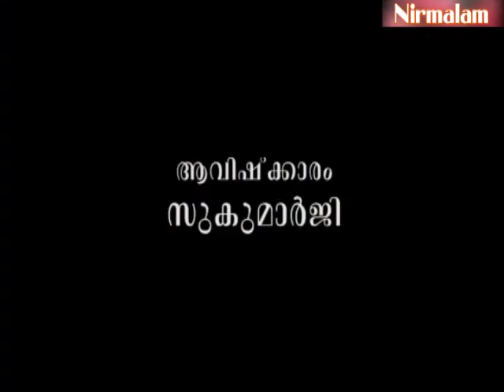Gruha Vaidyam -105 | ayurveda lifestyle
ആമുഖം: അനന്തസമാധിയെ പുല്‍കിയ സംപൂജ്യ ആചാര്യസ്വാമികള്‍ ശ്രീ. നിര്‍മ്മലാനന്ദഗിരി മഹരാജ് ഗുരുകൃപയാല്‍ അനുവദിച്ചു തന്നിരുന്ന 'ഗൃഹവൈദ്യം: ഔഷധങ്ങളും ചികിത്സയും' പഠനത്തിന്റെ നൂറ്റിയഞ്ചാം ഭാഗം.